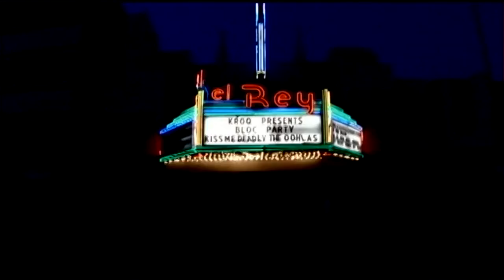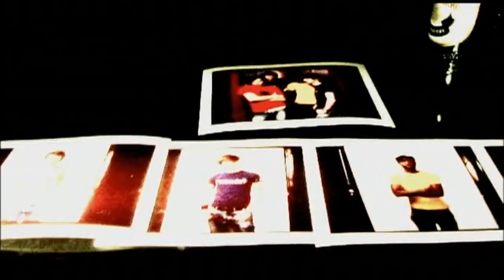God Bless Bloc Party Documentary - Part 1 of 4